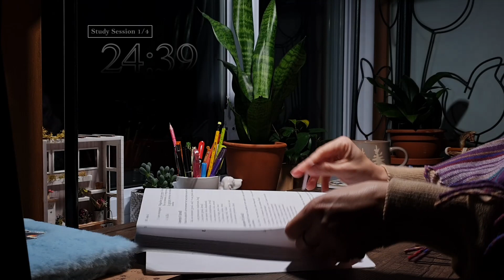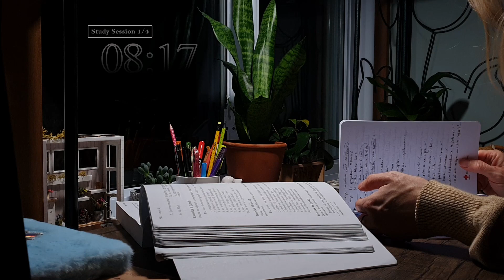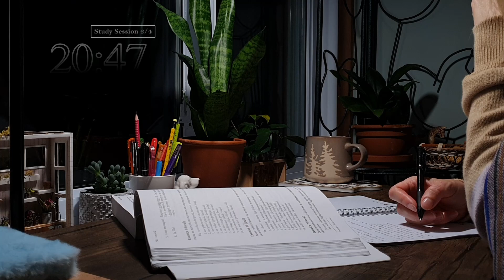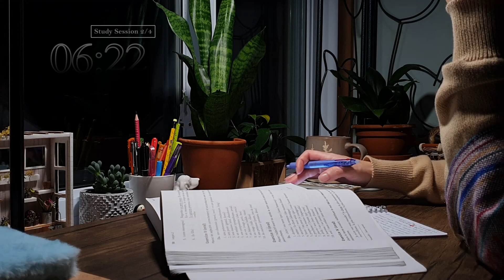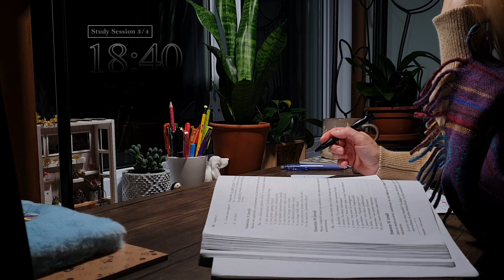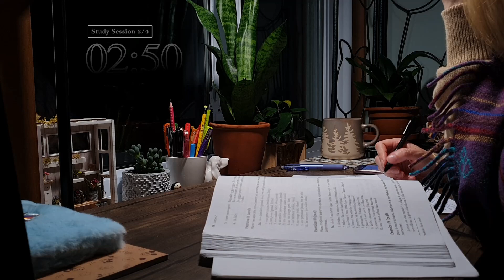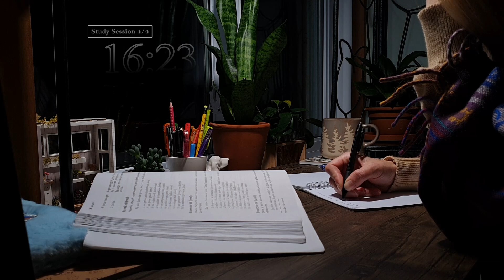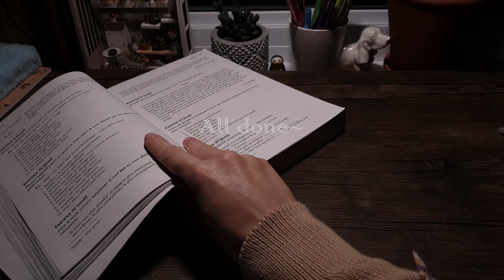Relaxing and artsy STUDY WITH ME | 2 hours pomodoro | peaceful instrumental music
Hello, dear~ How have you been? I've had a hectic couple of weeks, but now I'm (hopefully) back to my regular schedule. I'm doing 2 hours of studying tonight: four 25-minute sessions in the spirit of the popular Pomodoro technique. (I am thinking of switching it up next time though, but it's the usual set for now)

I've refreshed my background music playlist, so that it's not piano only this time; but rest assured - it's just as peaceful and cozy, as it has always been.

Now pour yourself a cup of your favorite tea, tell your procrastination, "Not now," and let's focus.

I hope you enjoy my video and show it with a like or a kind comment. 💜

Chapters:
00:00:00 Intro
00:00:21 First 25-minute Session
00:25:23 First 5-minute Break
00:30:26 Second 25-minute Session
00:55:27 Second 5-minute Break
01:00:30 Third 25-minute Session
01:25:31 Third 5-minute Break
01:30:34 Fourth 25-minute Session
01:55:35 Ending